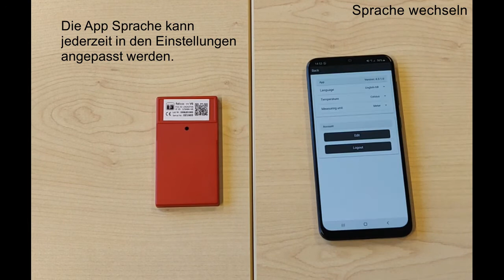Fidbox App 09 - App Sprache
Fidbox App Beschreibung